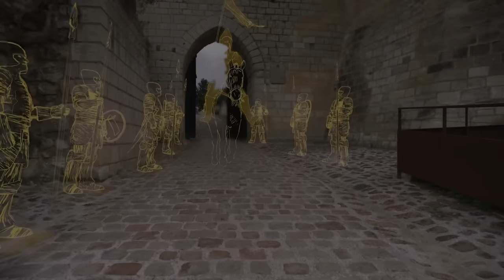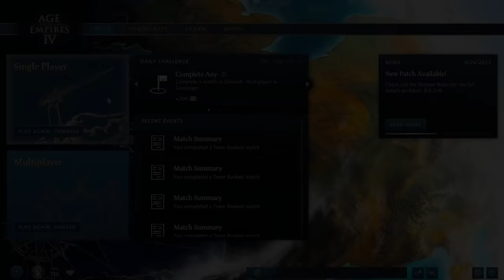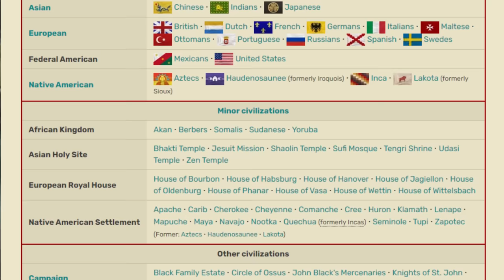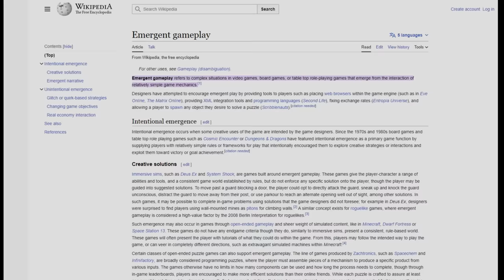How AOE4 won me over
If you're thinking about getting into Age of Empires IV but you're still on the fence then this video is for you. I was a long time holdout before I finally got the game and became a fan. In this video I go in-depth on the things I like most about the game.

If you think my content is worth a coffee, I'd really appreciate your support!

If you're looking for folks to play AOE4 with, come hang out on my Discord

My personal website with fan concepts for new civilizations in AOE4

Chapters
0:00 Intro
0:36 A Brief History of AOEIV
2:53 1. Sound Design
5:21 2. Historical Authenticity
8:10 3. Civilization Diversity
11:16 4. Base-Building & Influence
13:08 5. Emergent Gameplay
14:51 Recap and Conclusion